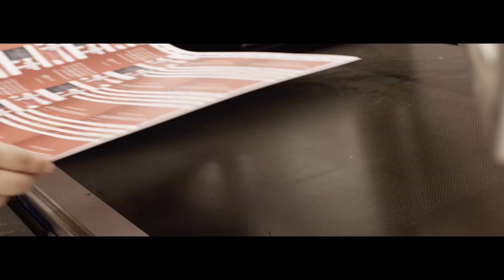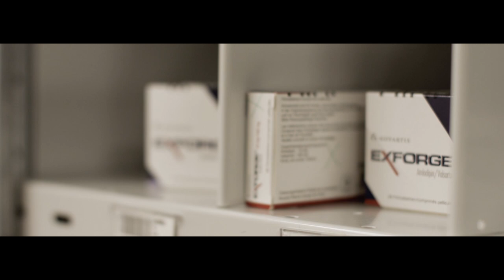Nominationsclip Managementkonzeption 2018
Vorstellung der nominierten Teams in der Kategorie Managementkonzeption.